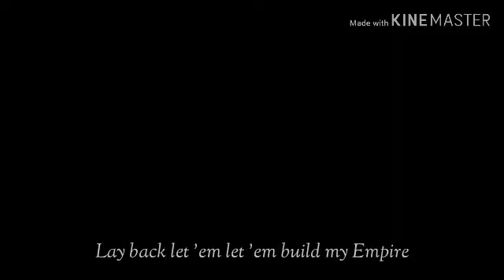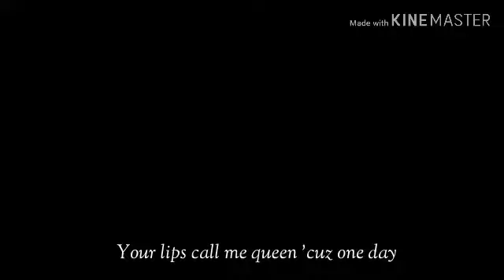Wengie ft Minnie/EMPIRE GLMV/with English lyrics/galaxy gacha videos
Big credit to owners!
Wengie and Minnie are the best!
Tell me in comments did you like the song
I will upload my next video on Wednesday